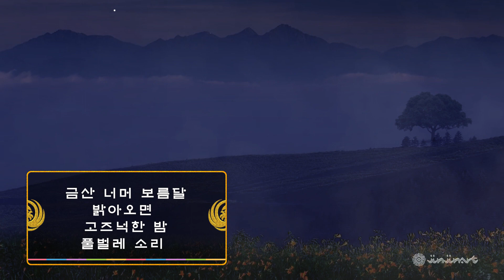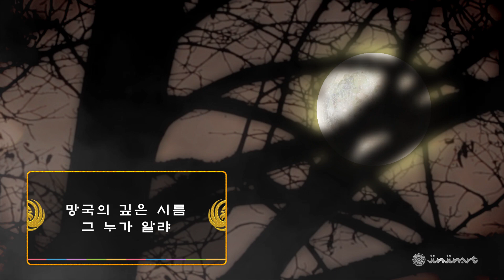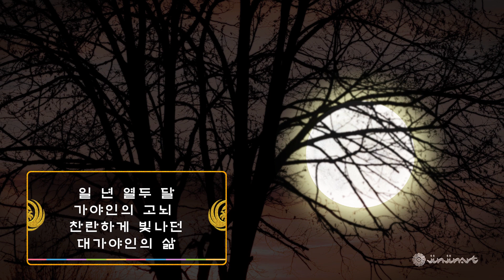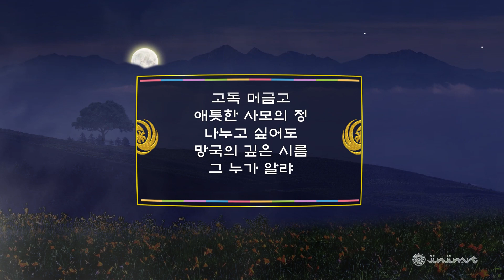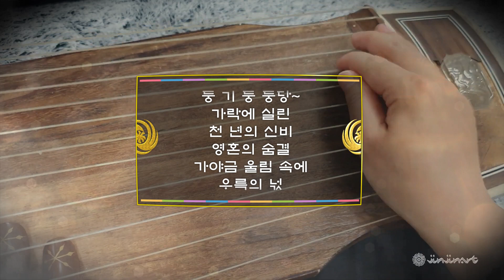{낭송시} 가얏고ㅣ문성희 • 시ㅣ여상조 • 낭송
금산 너머 보름달 밝아오면
고즈넉한 밤 풀벌레 소리
시공간을 초월하여 울리는 음
가슴 깊이 파고드는 영혼의 소리
애끓는 열두 줄 가야금 음률이
신비의 왕국 대가야를 노래한다.

섬섬옥수 한 줄 금선 멍들만큼 뜯고 퉁기며,
순간에서 영혼으로 이어지는 소리
달빛 젖은 오동잎 고독 머금고
애틋한 사모의 정 나누고 싶어도
망국의 깊은 시름 그 누가 알랴

옷매무새 고쳐 잡고 단정히 앉은
신비에 감추어진 가야인의 혼

한 맺힌 엉어리 서러운 미음(微吟)으로
둥 기 둥 둥당~ 가락에 실린
천 년의 신비 영혼의 숨결
가야금 울림 속에 우륵의 넋

일 년 열두 달 가야인의 고뇌
찬란하게 빛나던 대가야인의 삶
가야금 은은하게 울려 퍼지는 날
문화 향기 드높은 가얏고 내 고향
가얏고ㅣ문성희 • 시ㅣ여상조 • 낭송